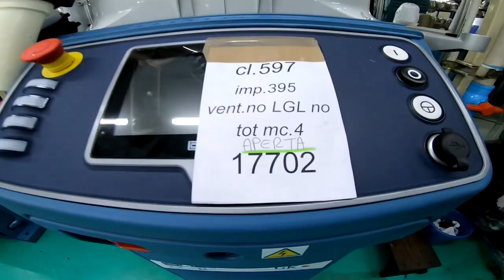Lonati's latest innovation - socks knitting machines with a new true linking system at OSC Thailand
The highest technology of modern socks manufacturing has just arrived at OSC’s doorstep. We now has the ability to cram this highest tech into our products, improving the fit and enhancing durability of a sock far beyond what you could ever imagine.

เทคโนโลยีที่ทันสมัยที่สุดในการผลิตถุงเท้าสมัยใหม่เพิ่งมาถึงที่ OSC ขณะนี้เรามีความสามารถที่จะนำเทคโนโลยีชั้นสูงนี้เข้าในผลิตภัณฑ์ของเรา เพื่อยกระดับความกระชับและความสบายในการสวมใส่ให้ดียิ่งขึ้น และเพิ่มความแข็งแรงทนทานของตัวถุงเท้าเหนือจินตนาการ

Overseas Rayon Industrial Co., Ltd.
บริษัท โอเวอร์ซีส์ เรยอง อินดัสเตรียล จำกัด